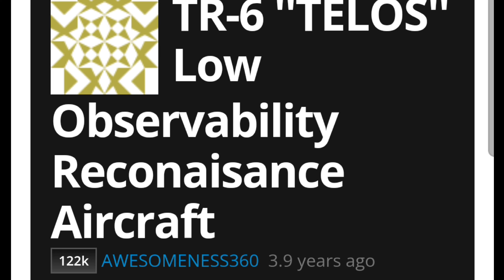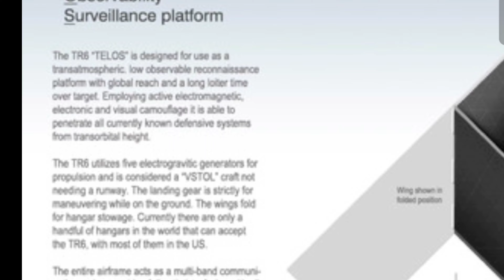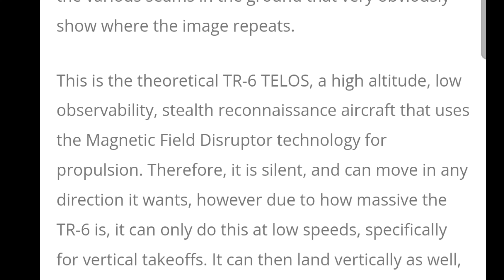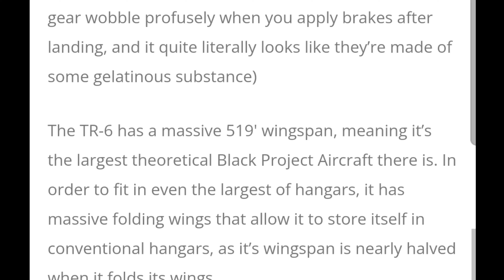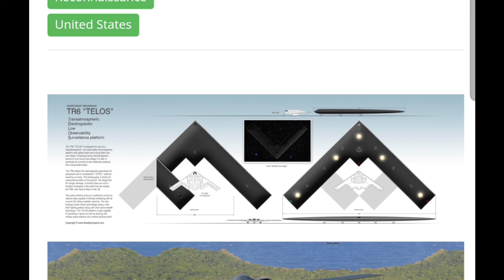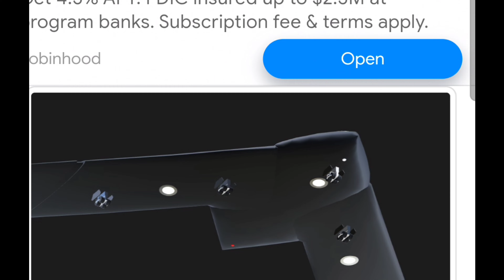This UFO is ACTUALLY Man-Made!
This UFO is ACTUALLY Man-Made! TR-6 Telos

Sweat Shirts NOW available!